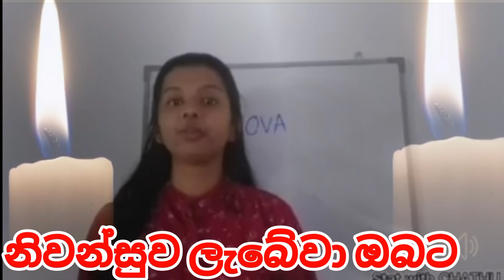චතුරි හංසිකා ගැන පෙම්වතා කියන කතාව|chathuri hansika university story|chathuri hansika sad news